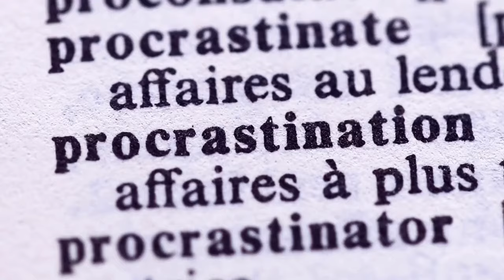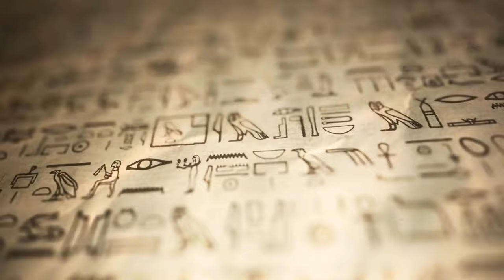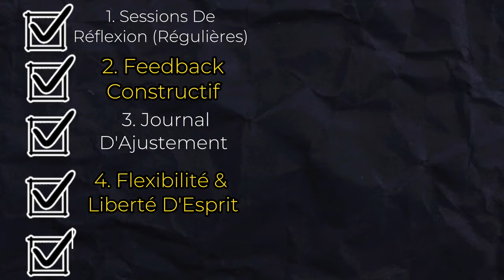Réussir la Gestion de Son Projet BUSINESS avec LA VISION KALEIDOSCOPE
En 2024, transformez votre vision en réalité. Découvrez comment la "Vision KALEIDOSCOPE" révolutionne la gestion de projet business. De la planification à la réussite, chaque phase devient une étape clé vers le succès. Apprenez à créer, gérer et réussir votre projet avec méthode, rigueur et organisation. Agile, Scrum, Kanban – quelle stratégie adopter ? Formation, apprentissage, et développement personnel – comment ces éléments s'entremêlent pour une gestion de projet efficace ? Rejoignez-nous dans cette aventure pour faire de 2024 l'année de la réussite de votre projet business. I 🎬✅Découvrez la réponse de Zico Kiaxx et téléchargez le guide de la Réussite Stratégique ("10 Questions Indispensables à vous poser pour attirer et servir des clients engagés (premium) CHAQUE semaine (🎁OFFERT) 👉🏾 ***Déroulez la page pour découvrir votre cadeau de bienvenue;-)

▬▬▬▬▬▬▬▬▬▬▬▬▬▬ CADEAU OFFERT ▬▬▬▬▬▬▬▬▬▬▬▬▬▬
👉🏾 Pour reprendre le contrôle de votre activité et découvrir comment attirer de nouveaux clients CHAQUE jour (et de façon précise et prédictive), regardez cette mini-formation d'une heure offerte, disponible ici : ➡️

▬▬▬▬▬▬▬▬▬▬▬▬▬▬ NOS FORMATIONS ▬▬▬▬▬▬▬▬▬▬▬▬▬▬
🗣✔️Découvrez la liste des méthodes accessibles au grand public (+-40 formations)

Dans cette vidéo, vous découvrirez [AJOUTER LE TITRE DE LA VIDÉO + MOT-CLÉ]

Pour en savoir plus sur son approche, regardez cette présentation offerte, disponible et en libre accès cette semaine, ici ➡️